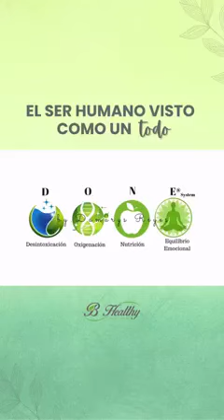¡Descubre cómo ser saludable con estos 4 pilares!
¡Ser saludable es un estilo de vida! En bhealthy la desintoxicación, oxigenación, nutrición y equilibrio emocional son los 4 pilares de salud.